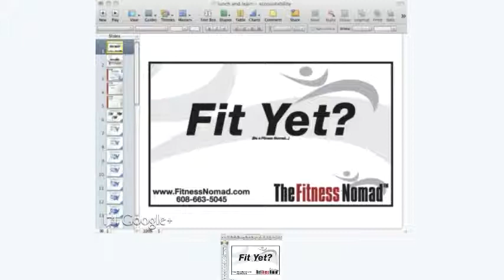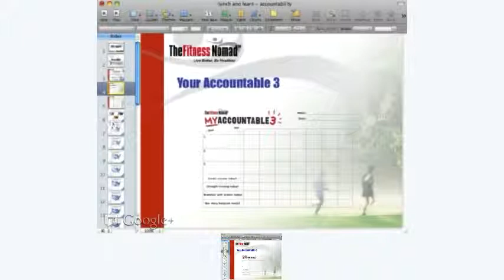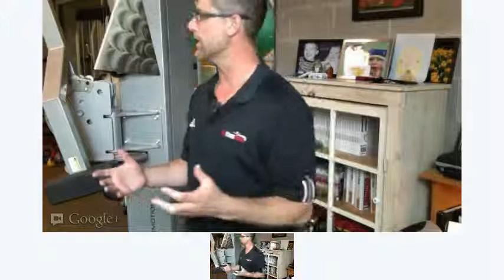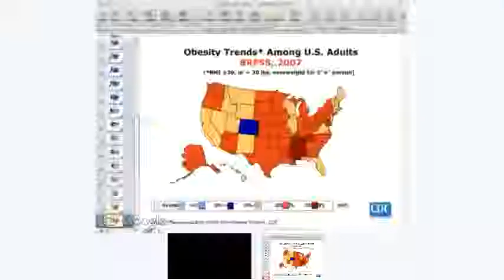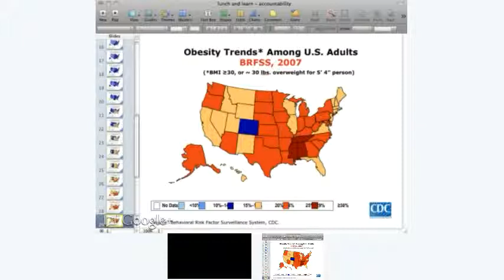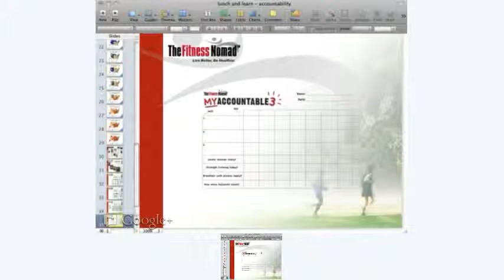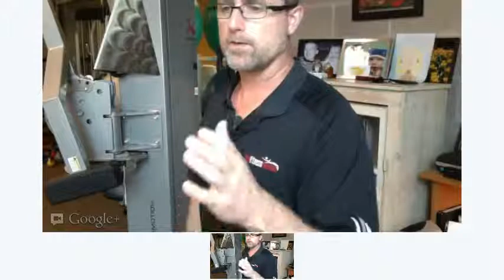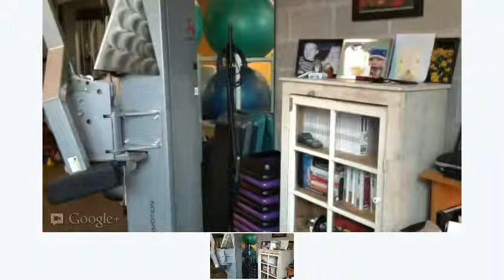Nomad Lunch and Learn - Your Accountability and Your Success